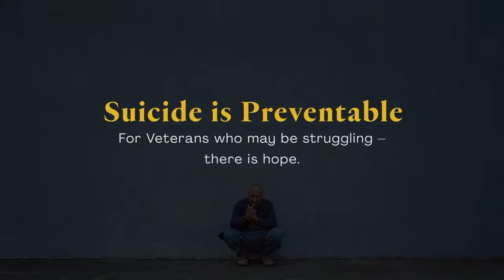389 – John Michael Ferrari - Dustoff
This week features John Michael Ferrari, an Army veteran turned celebrated musician. John's journey from a San Francisco youth to a national recording artist embodies resilience and passion. Starting with a right-handed guitar despite being left-handed, he mirrored Elvis's iconic posture, showcasing the adaptability that marked his life, including during his military service.

John was drafted into the Army unexpectedly, which led to intense training and combat experiences in Vietnam. These experiences deeply influenced his music, as seen in songs like "Dust Off," inspired by rescue helicopters. After nearly two years in Vietnam and teaching at Fort Gordon, John left the military, facing post-service challenges. Music remained his constant, leading him from cover performances in Las Vegas to creating his songs, guided by industry mentor Pepper Jay.

John's music, often reflecting his military experiences, resonates with listeners for its emotional depth. Advising fellow veteran musicians, he stresses goal setting, industry knowledge, and the importance of mentorship and community, particularly in Nashville.

Now an independent artist, John relishes the creative freedom and joy of music-making, from selecting songs to designing album artwork. His narrative is a testament to the transformative power of dedication and authenticity. Sharing the Vietnam Veteran’s story is not just a privilege but a profound source of inspiration. to learn more!

Thank you, John and Pepper, for an amazing experience!